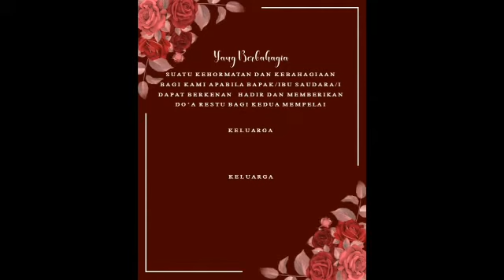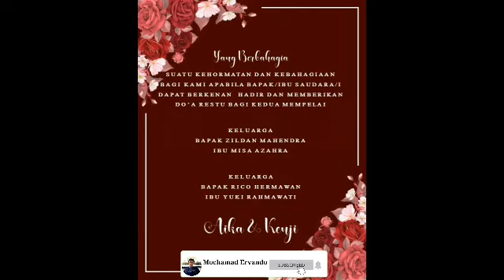Undangan Pernikahan Digital Kekinian, Kode 87